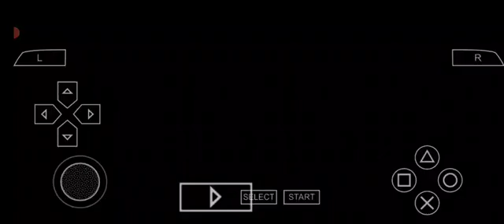ONE PEACE ✌️ ROMANCE DAWN LUFFY S ATTACK ON DOCK ✌️👍👍